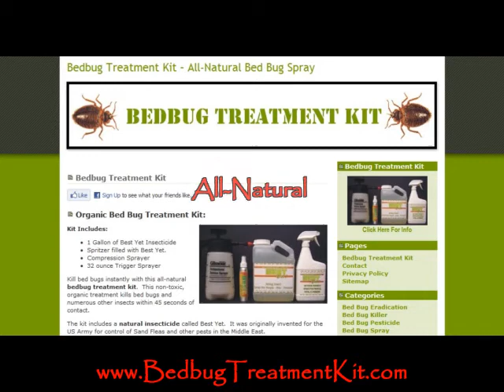exterminate bed bugs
Organic bedbug set successfully kills, not only bedbugs, but additionally their eggs in addition to larvae.  No more torturous nights and awakening with bedbug bites every part of your flesh.  This safe bedbug spray exterminates bedbugs within 40 seconds even.

bed bug treatments
bed bug bite treatment
bed bug treatment
bed bugs treatment
bedbug treatment
best bed bug treatment
getting rid of bed bugs
bed bug treatment products
how to kill bed bugs
treatment for bed bugs
bed bug heat treatment
get rid of bed bugs
bed bugs spray
kill bed bugs
bed bug spray
get rid bed bugs
best bed bug spray
bed bug control
treatment of bed bugs
bed bug killer
bed bug removal
bed bug insecticide
preventing bed bugs
treating bed bugs
how to get rid of bed bugs
bed bugs killer
killing bed bugs
bed bugs treatment products
bed bug eradication
treatment bed bugs
bed bug pest control
kill bed bug
rid bed bugs
bed bug pesticides
how to treat bed bugs
symptoms of bed bugs
bed bugs treatments
bed bugs treatment at home
bed bug pesticide
bed bugs pesticide
bed bugs removal
bed bug infestation treatment
bed bug elimination
treating bed bug bites
bed bugs how to get rid of them
bed bug sprays
best bed bug killer
kill bed bugs yourself
treat bed bugs
bed bug products
eliminating bed bugs
bed bug solution
bed bugs bite treatment
bed bugs control
exterminating bed bugs